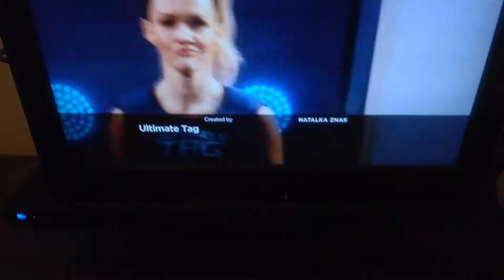Ultimate Tag Credits